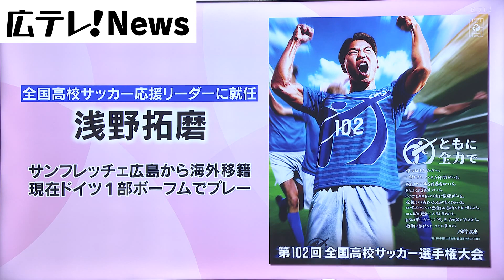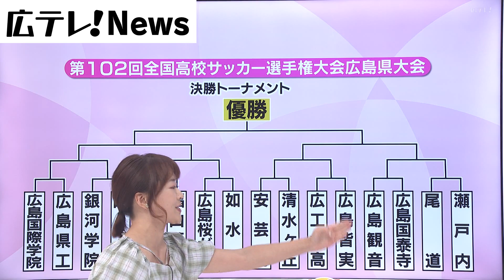【高校サッカー】広島県大会ベスト１６が出そろう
全国高校サッカー選手権の広島県大会「ベスト16」が出そろいました。
決勝トーナメントは2023年10月29日から始まります。